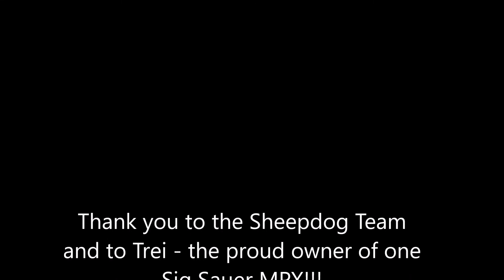Sig Sauer MPX and M&P Pro 9mm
Running the course with an M&P Pro 9mm with a transition to the Sig Sauer MPX in 9mm!